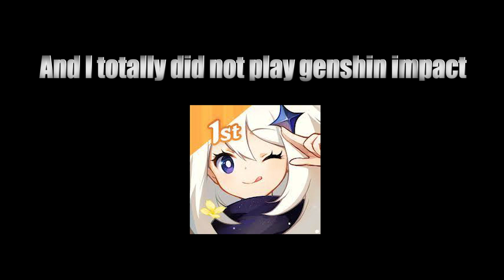TRKE: Shrek Hour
So this rake game called The Rake Kill Edition, has shrek hour that alesik promised so yeah.